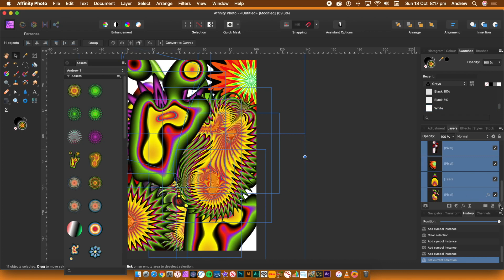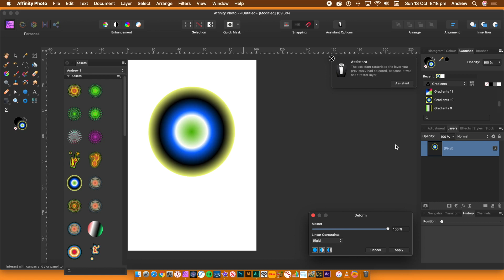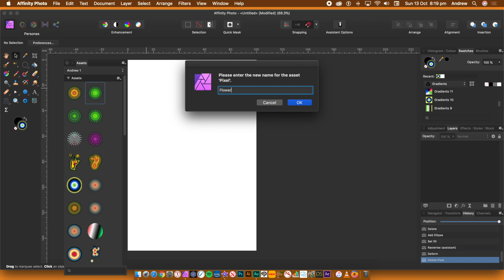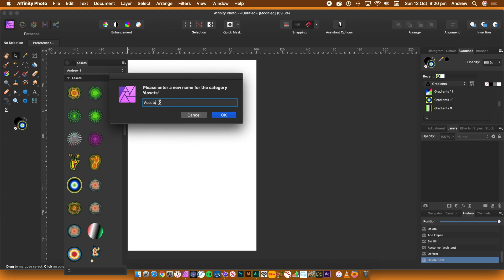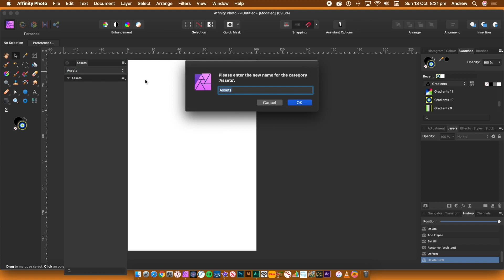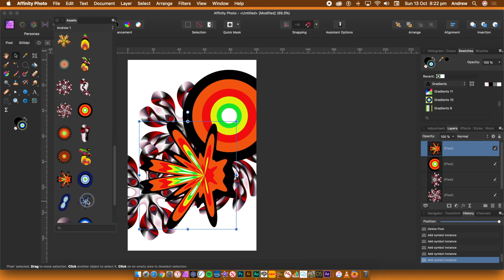Affinity Photo : Assets tutorial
Assets in Affinity Photo, a quick run through of the categories and sub categories of the assets panel, how to save designs to the assets as well as how to use them in your work, how to rename, how to add new categories etc.  Should note there is also an import / export feature in assets, which is useful especially if the assets panel suddenly has an issue !